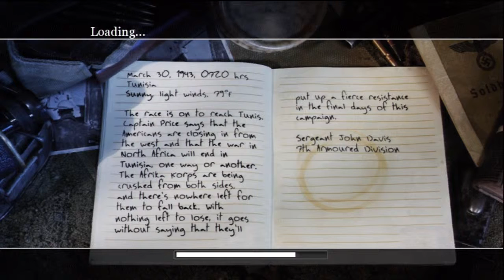Call Of Duty 2 Walkthrough Part 13 (No Commentary)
Welcome comrades/lads. We shoot Nazi's and save the world.